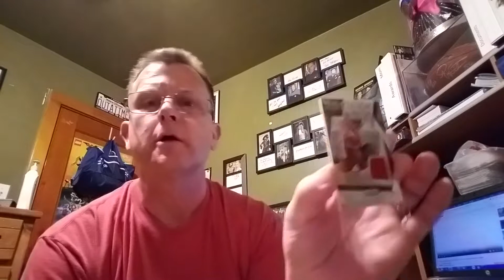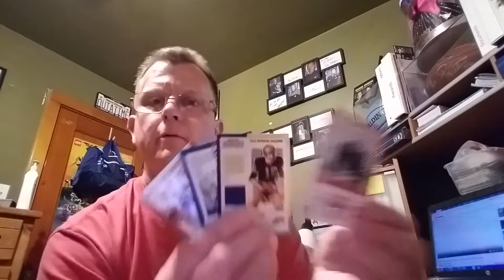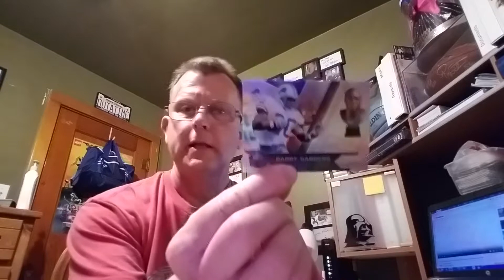Sending out a stack of autograph requests, football and Broadway.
I got motivated to send out a bunch of autograph requests. Mostly football requests and a handful of celebrities.